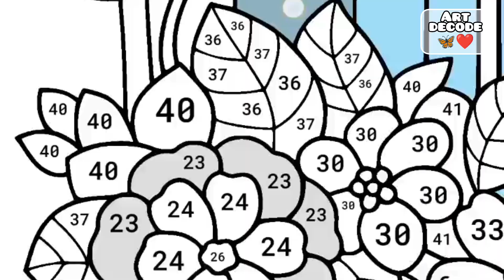Squirrel 🐿️ digital colouring